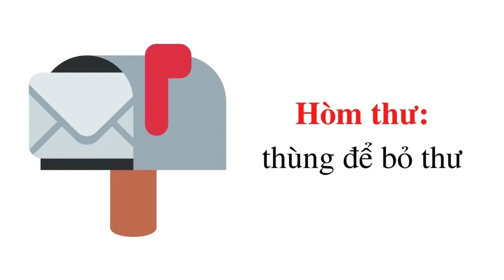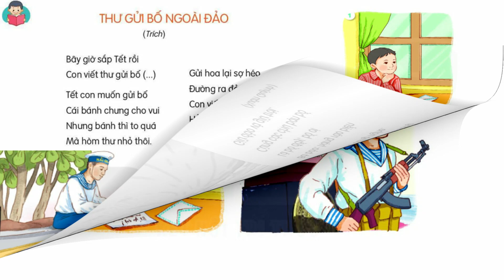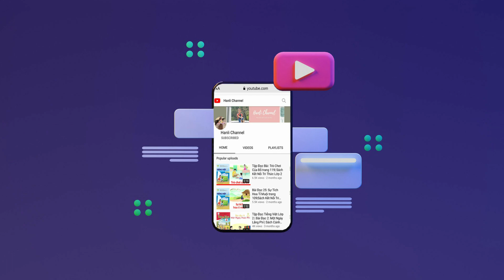Bài Đọc 22: "Thư Gửi Bố Ngoài Đảo" 🏝️ trang 95 ||Sách Kết Nối Tri Thức Lớp 2 Tập 2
Cùng tớ đọc bài thơ "Thư Gửi Bố Ngoài Đảo" trong trang 95 nhé các bạn.